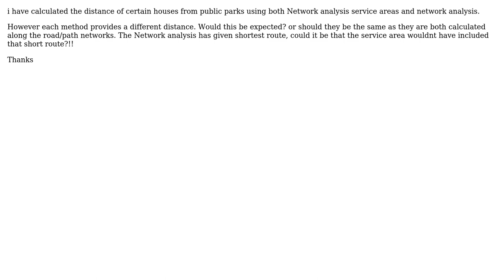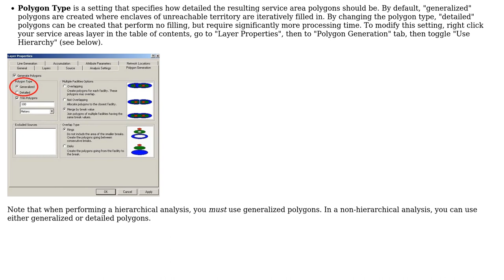GIS: Network analysis service areas vs. network analysis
With thanks & praise to God, and with thanks to the many people who have made this project possible! You are responsible for your own actions.